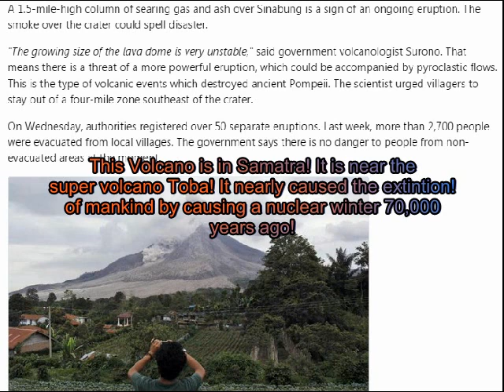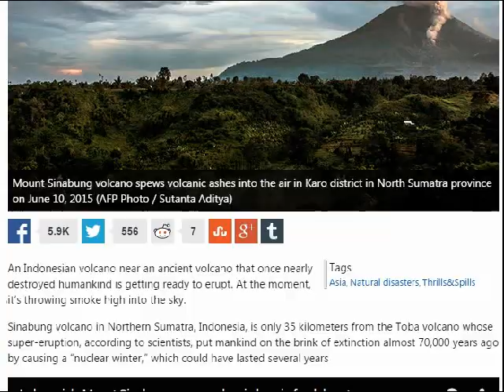Warning! Mount Sinabung is ready to explode!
A major eruption is expected!
RT.com